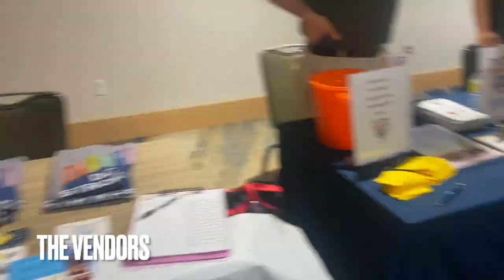D.C. Black Gay Pride, Walking A Ball, Spending Time With My Ballroom Family The Garcons! VLOG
Hey y'all!
I'm sorry this isn’t in 4K because it's so many random clips from the weekend, LITTTTTT!
Stay Social and add me
Tech Specs:
Attributes-
unless otherwise stated"